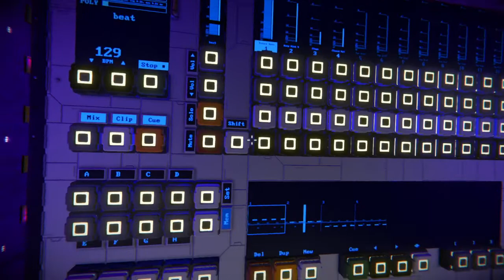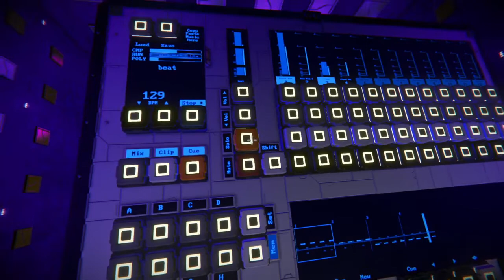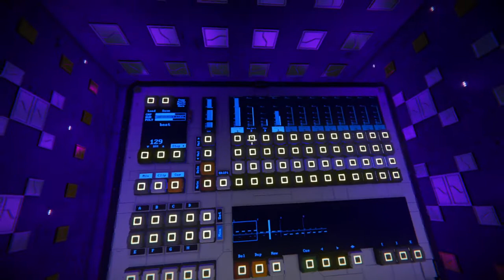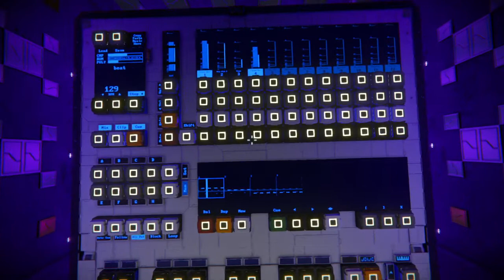Just messing around